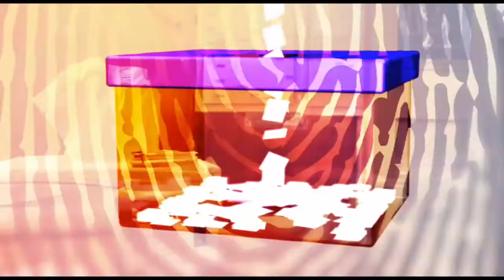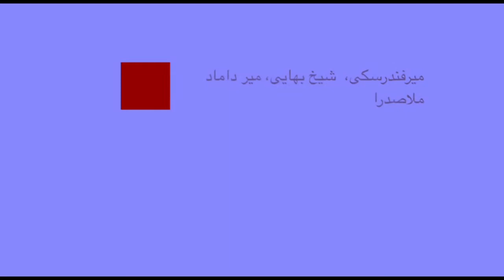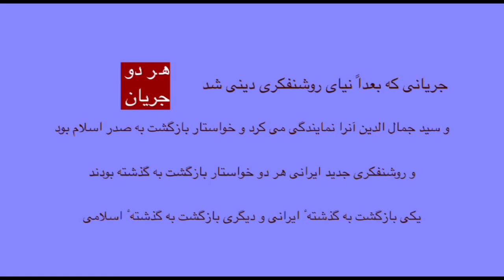دموکراسی و انتخابات آزاد شنبه 23 اسفند - تلویزیون ایران فردا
عنوان مبحث این هفته: شیعه و اقتدارگرایی 2 / مدرس: مهندس حسن شریعتمداری .
از شما دعوت میکنیم که بیننده این قسمت از مجموعه “انجمن پیشبرد دموکراسی و انتخابات آزاد” باشید و برنامه را با دیگر دوستان خود نیز به اشتراک بگذارید. منتظر شنیدن نظرات شما پیرامون موضوعات مطرح شده در برنامه هستیم.